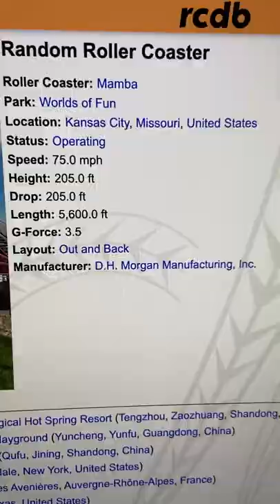Mamba - Worlds of Fun / Random Roller Coaster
Random Roller Coaster
Mamba
Worlds of Fun
Kansas City, Missouri, United States
Operating since 4/18/1998

Steel / Sit Down / Extreme
Out and Back
Make: D.H. Morgan Manufacturing, Inc.